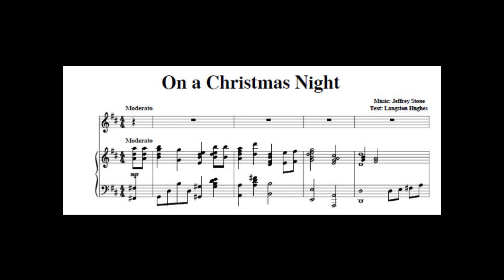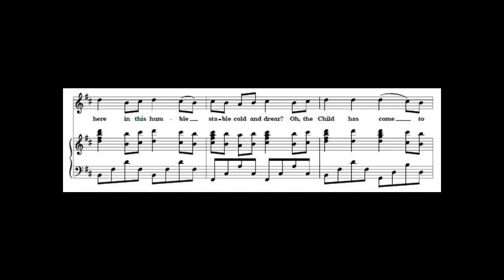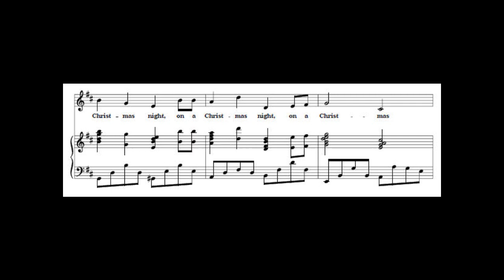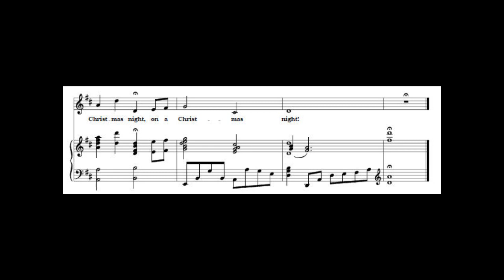Christmas Night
I wrote this little Christmas song on a poem by Langston Hughes about 3 years ago. This recording was made at a Midnight Mass on Christmas Eve by the choir of the Hofkirche in Lucerne, Switzerland conducted by Ludwig Wicki.  They play it every Christmas Eve there.